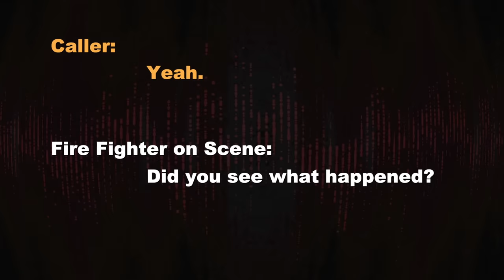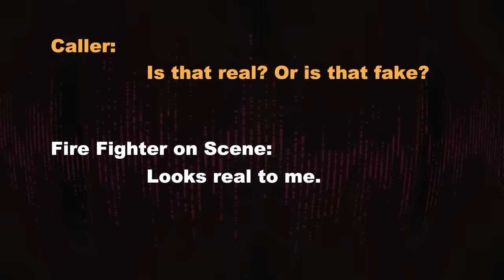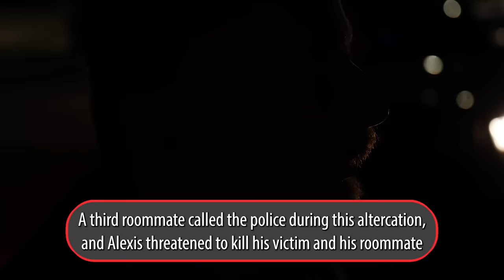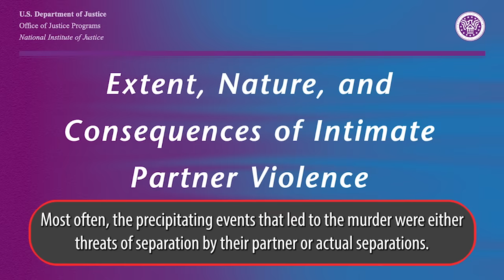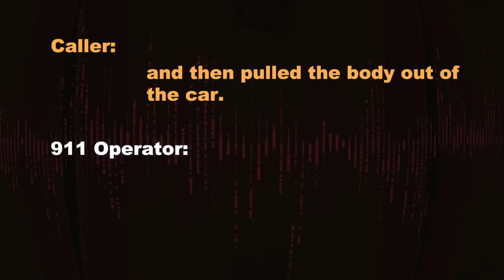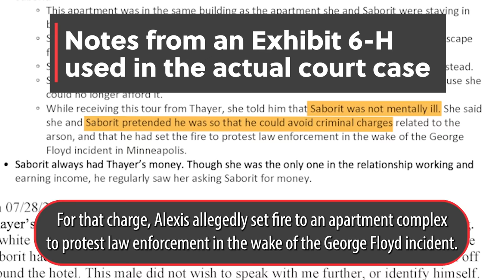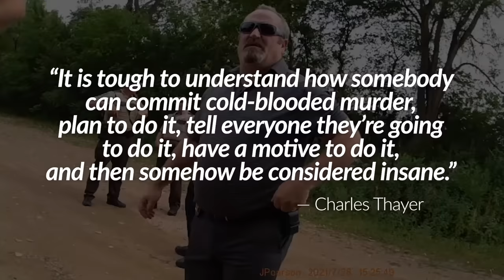Bodycam Released in Beheading Murder Case (Minnesota)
An illegal immigrant in Shakopee was found not guilty due to mental illness after he killed his girlfriend with a machete. Full details on the gruesome crime, with unreleased bodycam of the suspect’s arrest are in the video.

Previous coverage on the case from earlier this year, when Alexis Saborit was initially found guilty

BE NICE:
The individuals in these videos may be suffering from the effects of alcohol, drug abuse, a mental health disorder or simply having a bad day. The videos should NOT be presumed to be representative of their general behavior and all individuals are presumed innocent until proven guilty in court.

ABOUT MN CRIME:
We're a multimedia public safety information network providing breaking and in-depth coverage around Minnesota. Through several social media channels, sophisticated media production, and years of collaborative research and reporting experience, MN CRIME is proud to provide the exclusive, high-quality content you need, wherever you are.